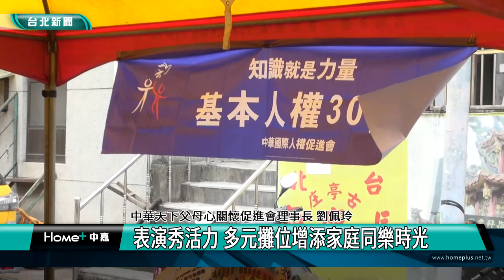台北｜公益活動｜祖父母節凝聚世代同樂 常伴快樂之道而行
祖父母節凝聚世代同樂 常伴快樂之道而行

(中嘉新聞記者 翁于珺/台北市採訪報導)
在城市的一隅，有一股暖流圍繞在這群善心人士周圍，中華天下父母心關懷促進會和台灣快樂之道協會攜手做公益，也牽起祖孫間的緊密連結，凝聚世代同樂，透過表演、文史導覽、義剪等活動，讓大眾感受快樂的純粹與美好。